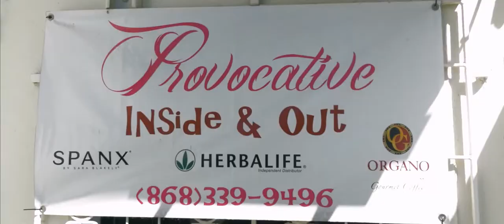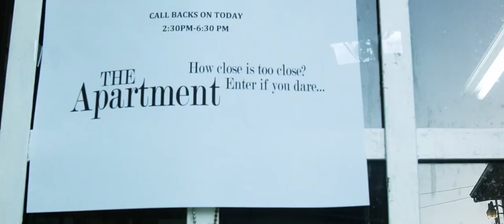Entering The Apartment: Trailer 2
A closer look at the full cast and key players of The Apartment TV series.